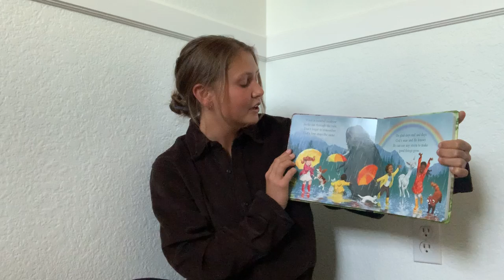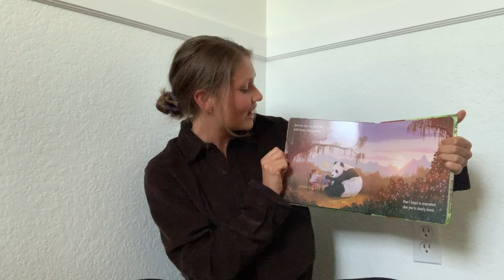Story Time: Don't Forget to Remember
Happy Friday church family! Halle James is reading "Don't Forget to Remember" by Ellie Holcomb.